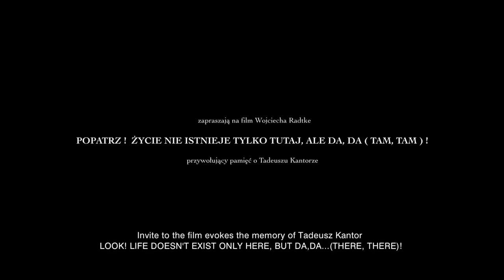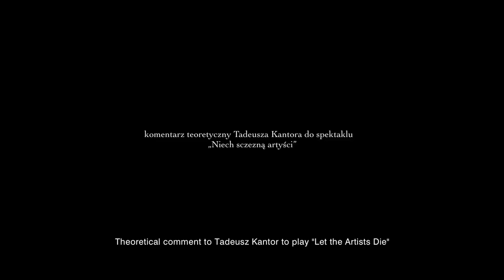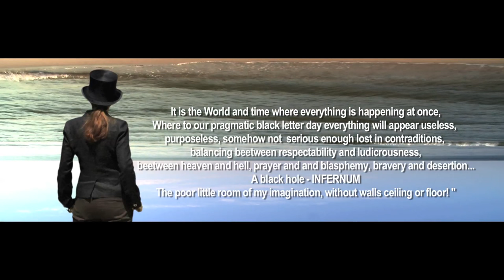TRACES part III / Jaskułke, Radtke - trailer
"LOOK! LIFE DOESN'T EXIST ONLY HERE BUT DA, DA..(THERE, THERE)"
2011 KRAKOW - Film projection with live orchestra performance.
Directed by Wojtek Radtke, music by Slawek Jaskulke - one of the most accomplished Polish composers. Projected onto the wall of the Royal Castle, this one hour-long spectacle inspired by the work of Tadeusz Kantor, is a subtle composition of beautiful images of the heaving sea, sensual music and a thrilling performance by the actors of Kantor’s Cricot 2 theatre. Encased in a surreal form, it evokes the memory of the brilliant artist and inspires reflection.